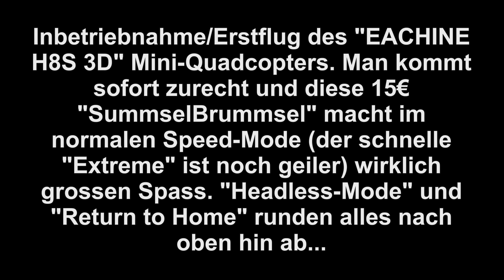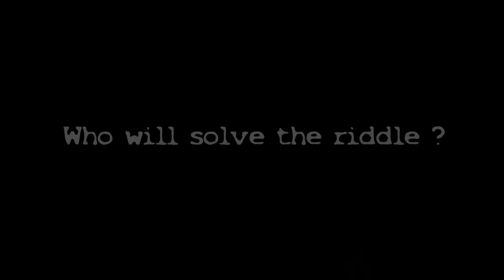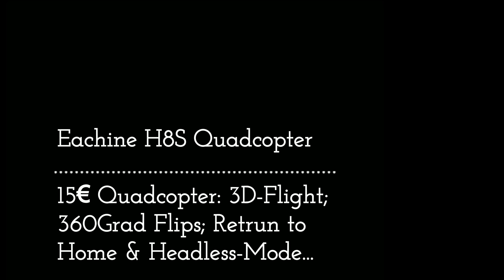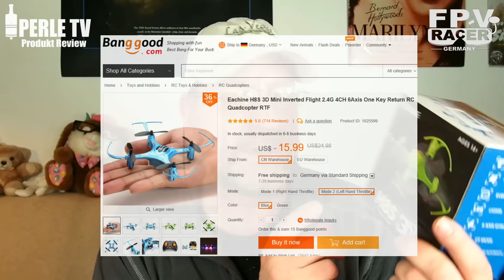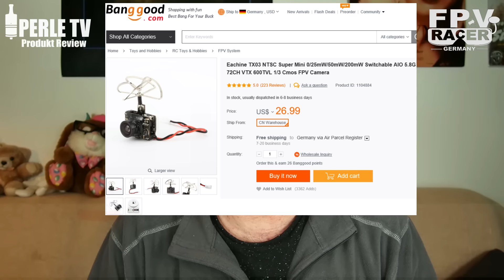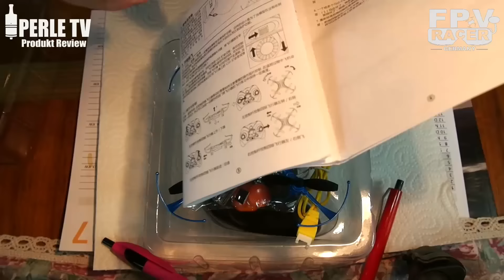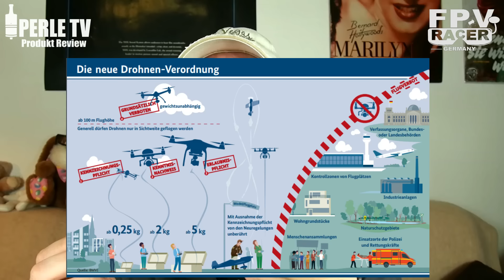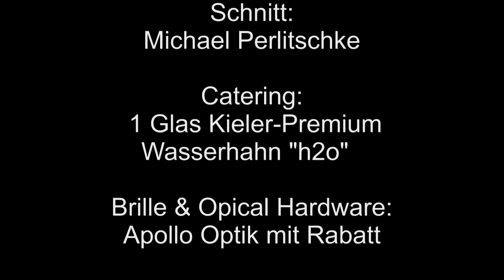EACHINE H8S 3D super Mini-Drone für 15€ Teil 1/2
Hier nun der Part 1 und Vorstellung des EACHINE H8S 3D. Der Copter wurde bezogen bei Banggood im CN-Warehouse
Teil 1: Review des 15 US$ Eachine H8S 3D; Teil 2: Reichweiten-Optimierung & Einbau einer FPV Sendeanlage/Kamera
"Funky One; The Curtain Rises; Honey Bee & Private Eye"